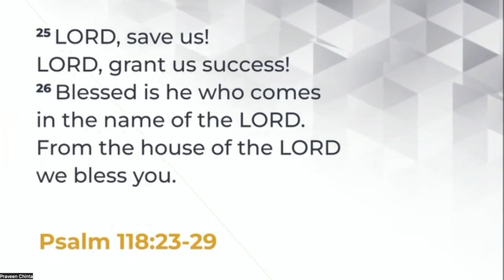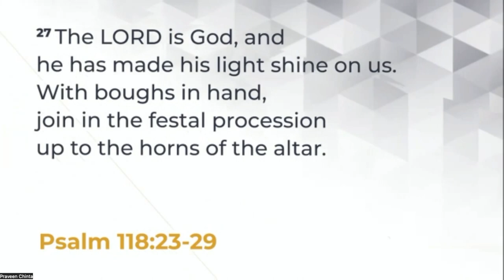GCI INDIA SUNDAY SERMON| PALM SUNDAY | PASTOR DAN ZACHARIAH